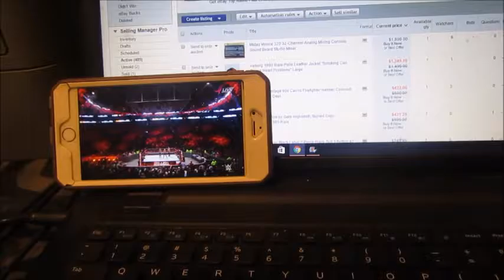Atlanta Falcons and Chicago Cubs Win Life is Good! | Life in Las Vegas Daily Vlog #73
Daily Blog of a Las Vegas Local living, living Las Vegas, Las Vegas Lifestyle, breathing, and loving life in the most glamorous city in the world.